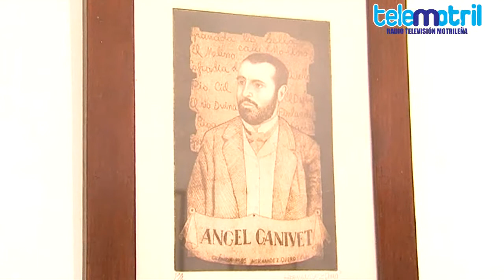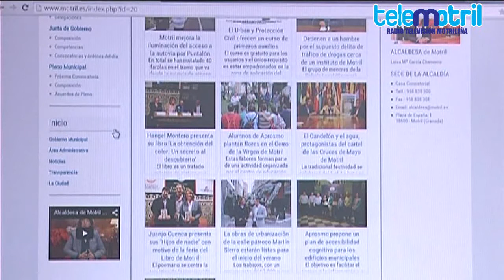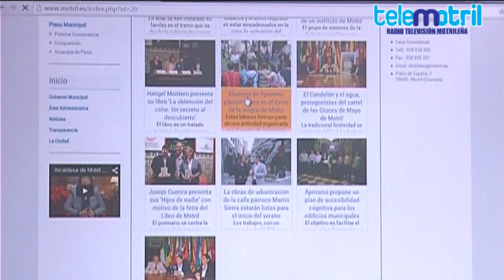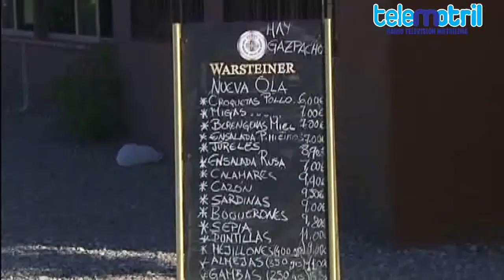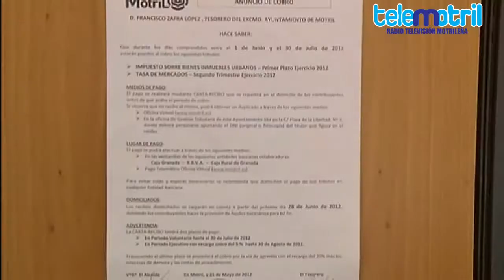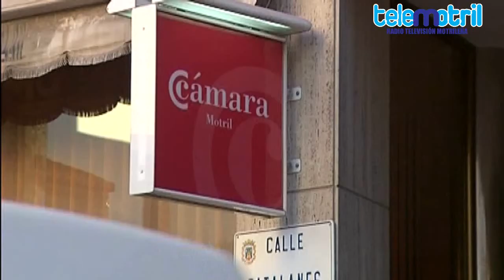TELEMOTRIL DIARIO COMARCAL 29 DE ABRIL DE 2015